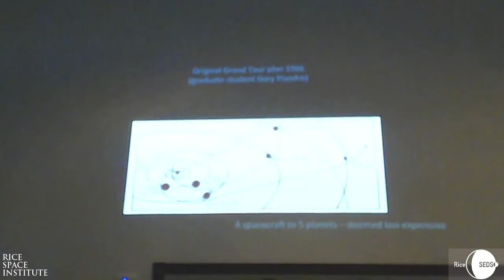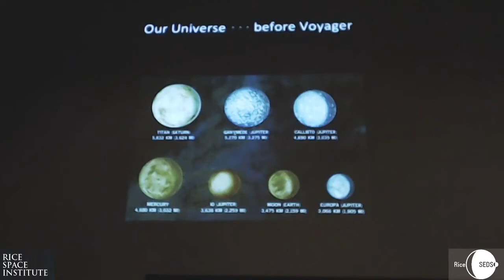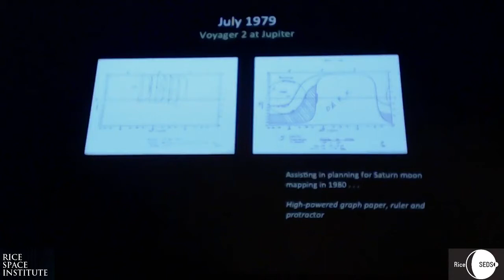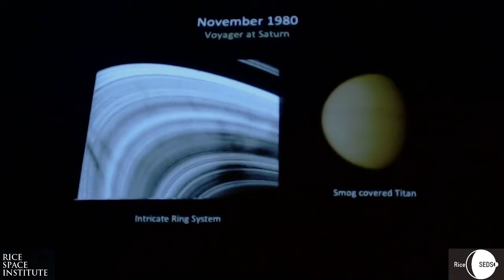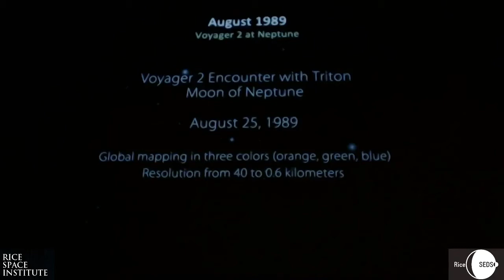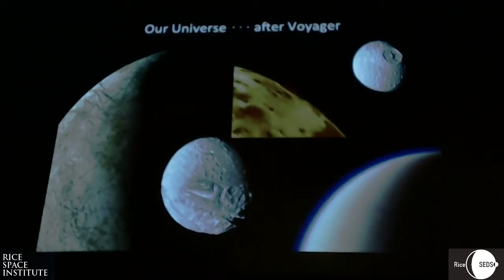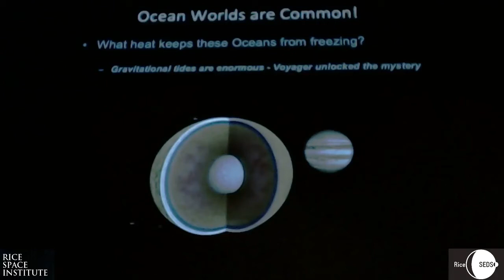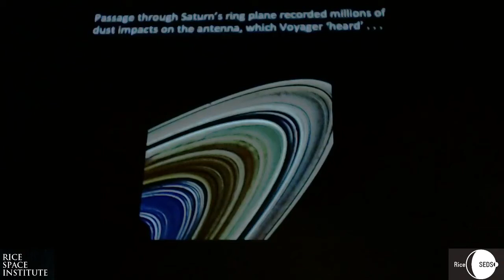RSI Spaceport Frontier Lecture: The Voyager - Paul Schenk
Forty years ago, twin spacecraft, the most advanced of their day, set our on a 12-year journey to explore the vase outer solar system. The resulting cascade of discovery from Jupiter to Neptune fundamentally reshaped our perception of planets and revealed the complexity of planetary worlds. The giant planets were vigorously active, their ring systems proved to be extremely complex, their moons bizarre and in some cases geologically active even today. Later missions like Galileo and Cassini built on these discoveries, and we now understand that water-rich "ocean worlds" are commonplace, some of which could be potentially habitable. Even today, amateur scientists are reexamining the thousands of Voyager images to create new mosaics and movies from the data. It is difficult to imagine today but virtually none of this was even suspected 40 years ago.